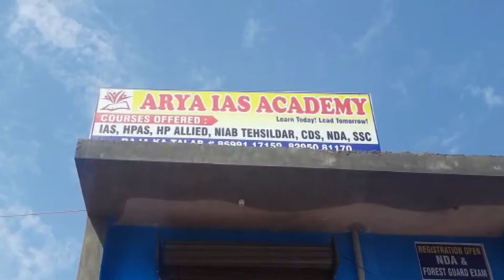नमांकन पत्र भरने के बाद कांग्रेस प्रत्याशी भावानी सिंह पठानियां अब जुटे डोर टु डोर प्रचार मे